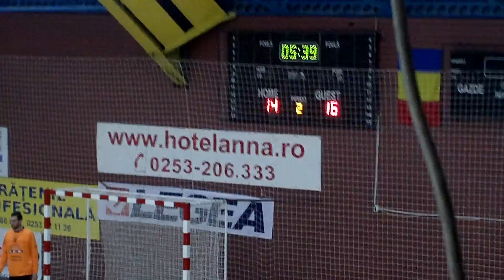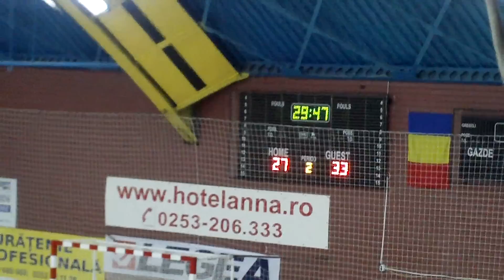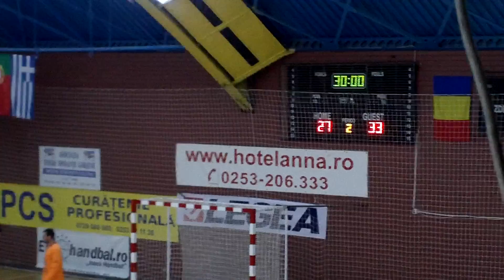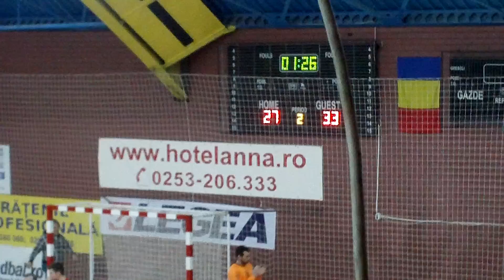Energia - Benfica 27-33 - Repriza 2. IMAG0003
Energia - Benfica 27-33 - Repriza 2.